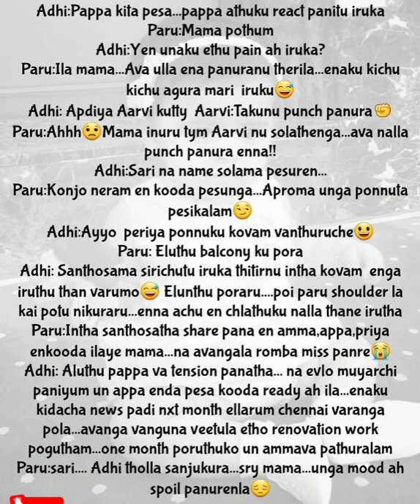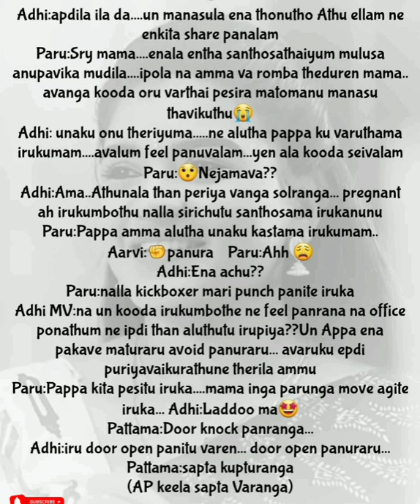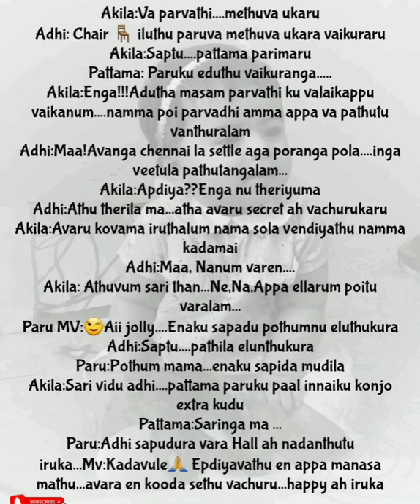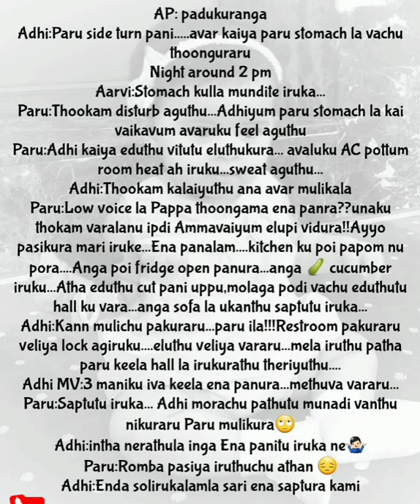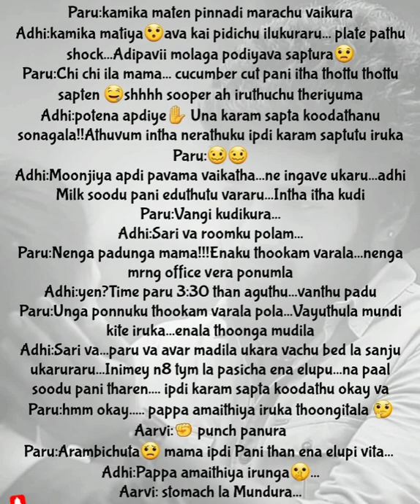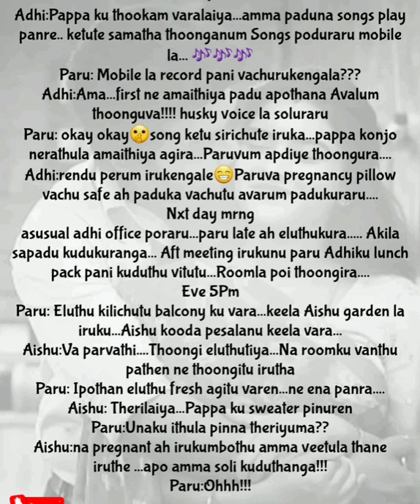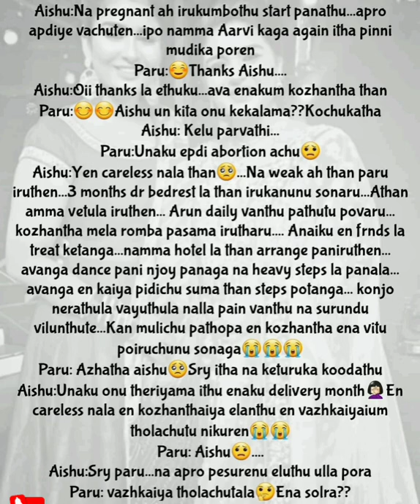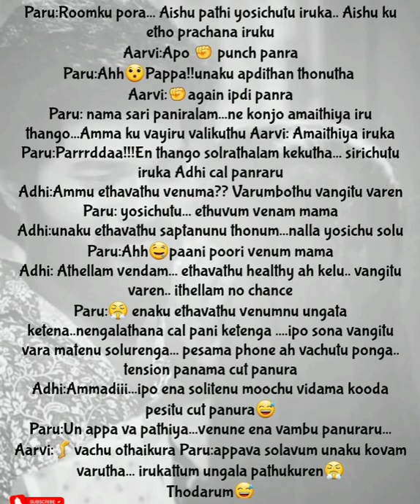Neeyum Naanum || Episode 138 || AP Tale Time